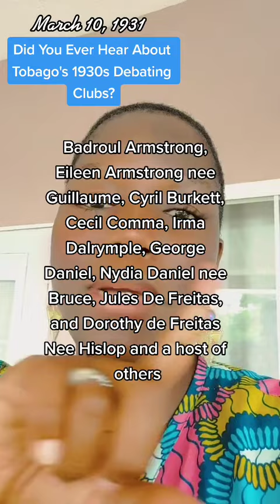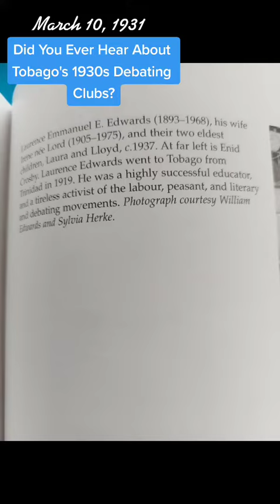Ever heard about Tobago's 1930s Tobago Clubs? | Tobago History | Devating Clubs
Tap here for unique product finds that help my family enjoy paradise in Tobago:

Video Notes:
Did you know that on Mar 10, 1931 Scarborough got a brand new Debating Club?

According to Susan Craig James’ the Changing Society of Tobago, 91 years ago today the Scarborough Ideal Literary and Debating Club was founded.  They were Tobago’s leading club and boasted some of Tobago’s best debaters.

They met at Peru Cottage which was the location of the Bishop’s High School in the 1930s.  Their founder was Laurence Edwards who was affectionately called Laurence of Arabia.  Their motto was ‘Let your guiding motives be truth, freedom, and general upliftment’.  Their debaters consisted mainly of teachers and civil servants.

Some of their top notch debaters were Badroul Armstrong, Eileen Armstrong Nee Guillaume, Cyril Burkett, Cecil Comma, Irma Dalrymple, George Daniel, Nydia Daniel nee Bruce, Jules De Freita, and Dorothy de Freitas Nee Hislop and a host of others.  Many were graduates of Bishops High School.

SILDA was divided into houses which lent a spirit of competition to help enhance their debating skills.  The houses were Owens, named after African-American gold medalists Jesse Owens, Cullen after African-American writer and pillar of Harlem Renaissance Countee Cullen and Aggrey, named for Dr. James E. K. Aggrey founding member of Achimota College in Ghana and tireless educator and social worker.

One of SILDA’s legacies was the keenly contested Jubilee Challenge Shield which was an annual Tobago schools essay competition.  They also held internal essay competitions.  The topic was How I would Improve The Island of Tobago.  Both these essay competitions were won by BHS student, Rodney St. Rose.

Get deeper into the Devonne Adanna Experience at my Solo.

Devonne Adanna is a multi-hyphenate content creator from the island of Tobago.  On this channel you can expect to find This Day In Tobago History | Brain Farts | Info about the My Karibe Influencer program